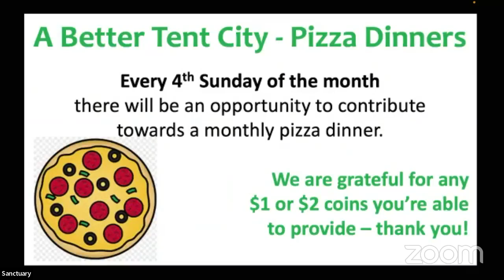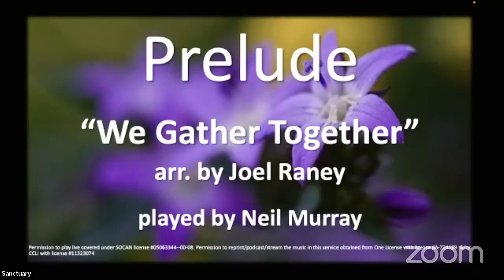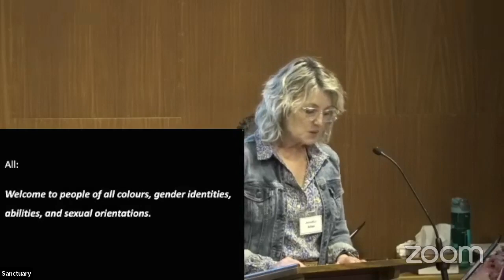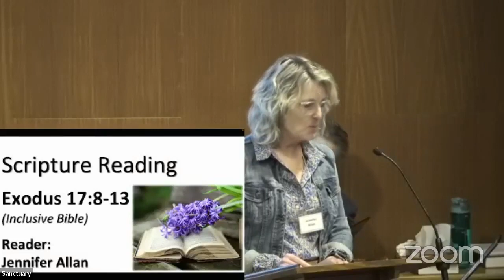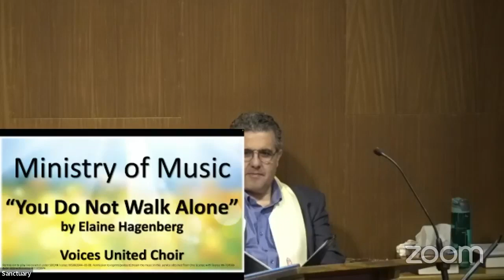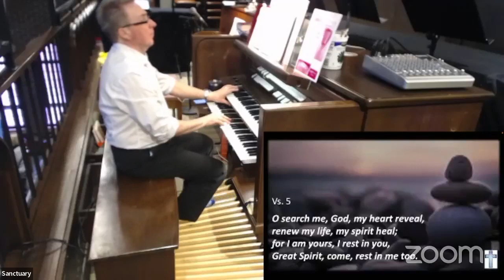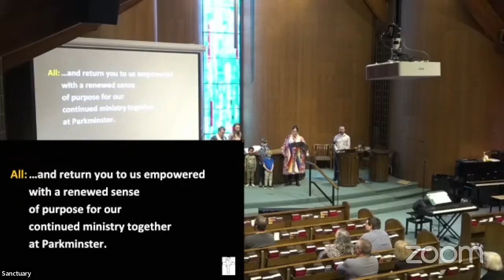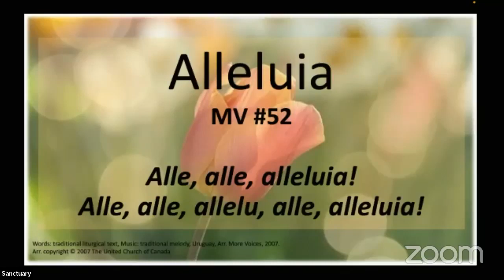Parkminster Sunday Worship-April 23, 2023